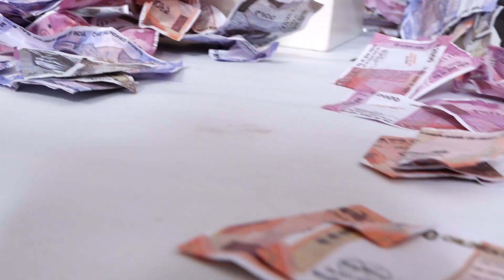sri shreshta cake smash tesar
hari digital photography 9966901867